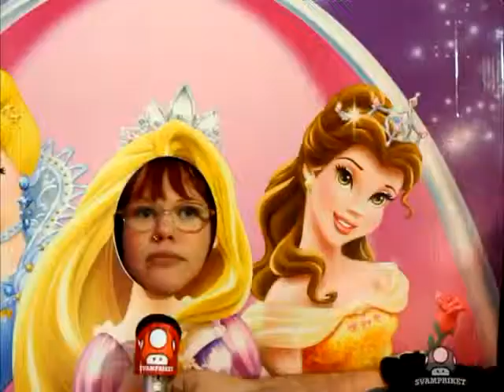Gamex 2011: En summering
En summeringsmusikvideo från Gamex 2011